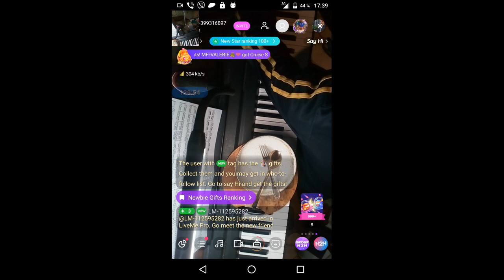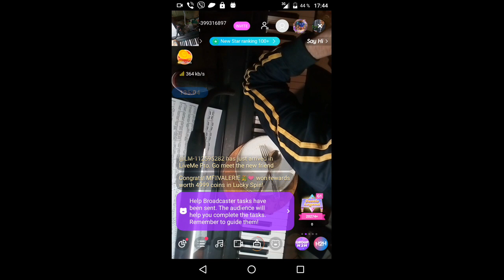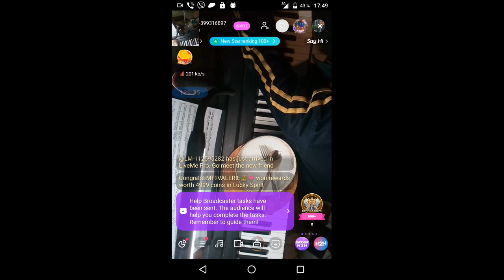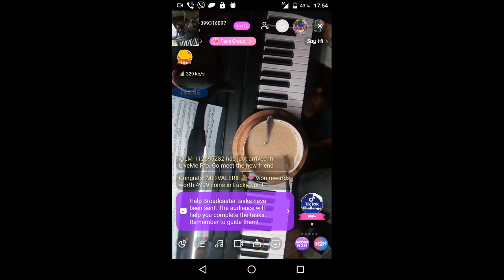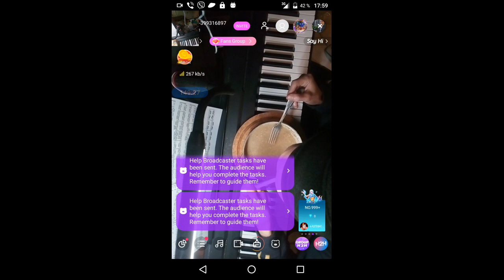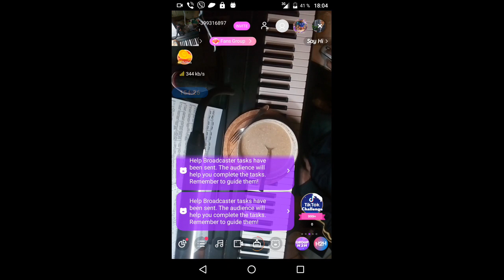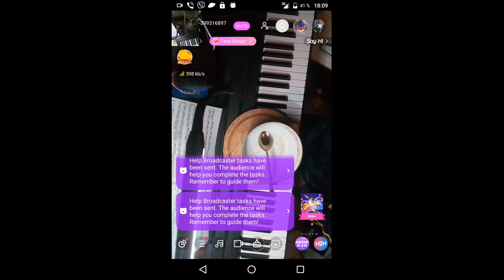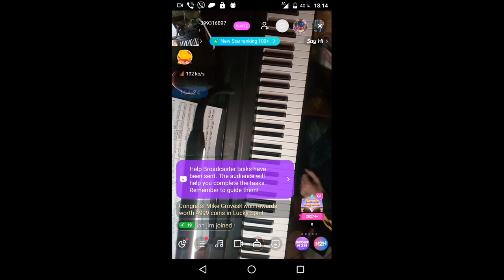gubaev eVGENIY Maratovich PIANIST musician COMPOSER 2021 12 12 17 34 59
Link03.

QIWI- GUBAEVEVGENIYMAR

GUBAEVEVGENIYMAR